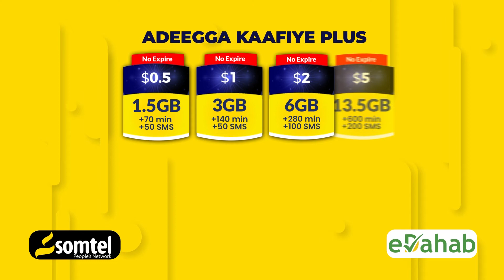Madaxaweyne Ali Guudlaawe oo la Dardaarmay ciidamo ku sugan Jiida hore ee daagalka